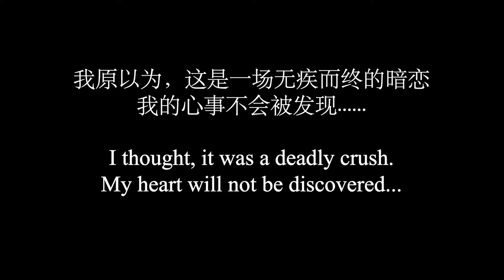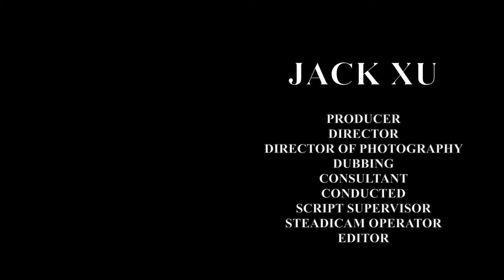《SUBWAY》Film - Jack Xu [Final]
A love story on NYC subway.